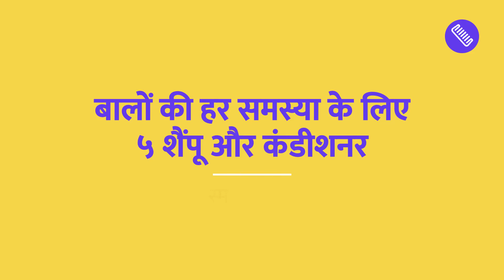5 शैंपू और कंडीशनर जो आपकी जिंदगी बदल देंगे | Hair Care for Every Hair Type | Be Beautiful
क्या आपके बाल आपके ब्रश या कंधे पर दिखाई देते हैं या वे सफेद, सुस्त और कमजोर हो चुके हैं? तो इस वीडियो में हमारे Be Beautiful ब्यूटी स्क्वॉड की सदस्य स्मृति सूखे बालों, ऑयली बालों, रूसी, दोमुंहे बालों के लिए 5 बेस्ट ड्रगस्टोर शैंपू और कंडीशनर के बारे में बता रहीं हैं। अधिक जानकारी के लिए यह वीडियो को अंत तक देखें।

Dust, pollution, heat styling tools, and daily wear and tear — our tresses go through it all. The result? Hair on your brush, visible white flakes on your shoulder, dull and limp hair and If you are under the assumption that only branded shampoos and conditioners are suitable for your hair, then you are mistaken. Drugstore shampoos and conditioners can do the job. To know more about the best drugstore shampoo and conditioner, all you need to do is check out this video as our Be Beautiful Beauty Squad member Smriti spills the beans on 5  BEST Drugstore Shampoos & Conditioners For dandruff relief.

Timestamp
0:00 - Introduction
00:42 - Oily Hair
01:51 - Dandruff
02:41 - Dry & Damaged Hair
03:31 - Split-ends
04:22 - Frizzy Hair